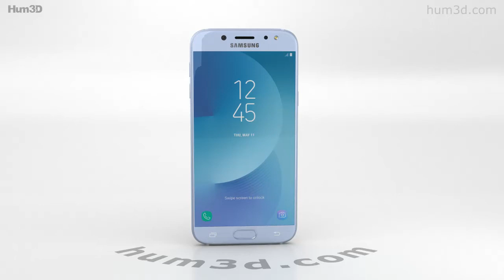Samsung Galaxy J5 (2017) Blue 3D model by 3DModels.org